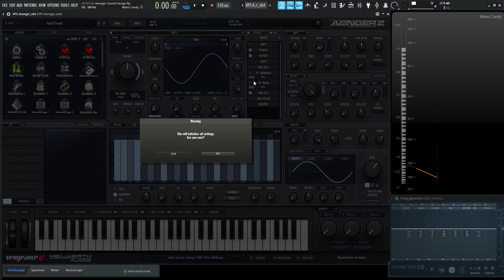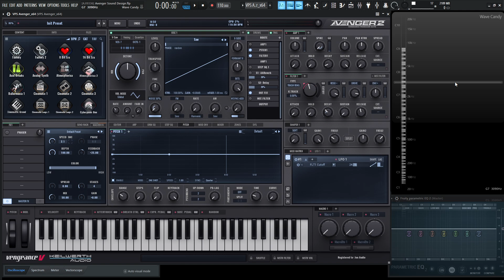tools to level up your skills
Today we're in VPS Avenger 2 and we're using tools I often use to aid in sound design and help link our ears with our eyes.

Using these tools will train us to recognize the visual aspects of sound, so when we want to synthesize different sounds we hear, we can run those sounds through these tools to give us more information on how to recreate that sound!

If you would like to support the channel so I can continue producing content, please consider joining my Patreon, picking up a preset pack, or click the Super Thanks button below the video.